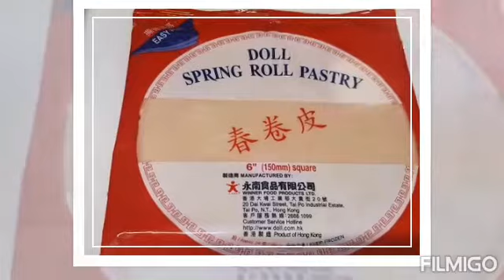Lumpia Ala Chinese Version(Vegetables)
My employer requested a vegetarian spring roll.I don't know how to wrap,but i tried my best.And it went well.I guess what do you think?
I hope you enjoy watching,thank you.